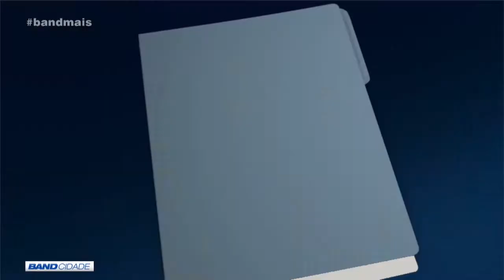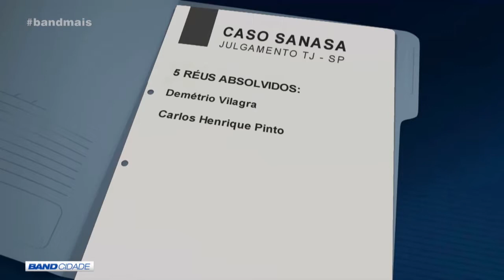Caso Sanasa: TJ mantém 15 condenações e absolve 5 réus